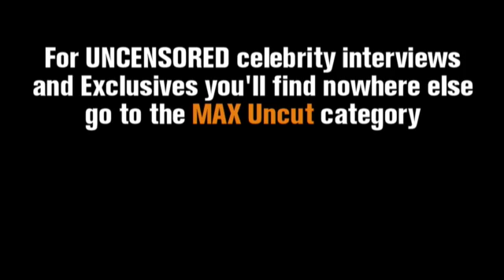X-MEN FIRST CLASS: Cast Uncensored - Part 2 (Cinemax)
The cast of the movie, "X-Men First Class," sit down with Cinemax to talk about the film.